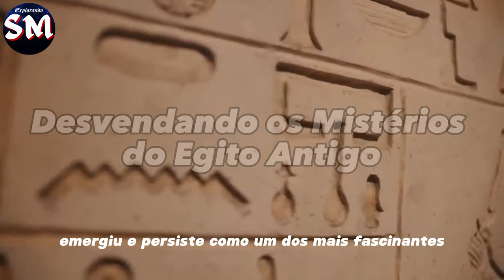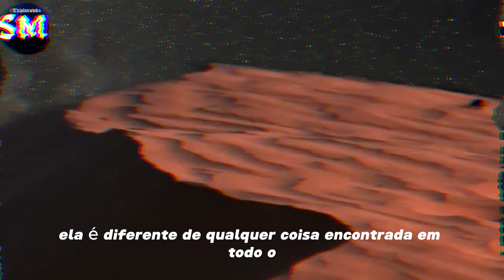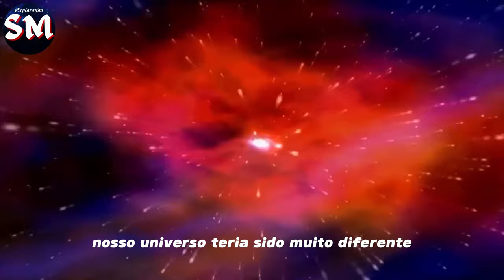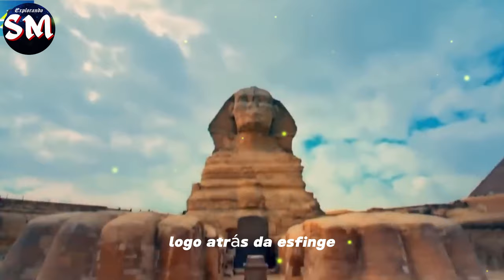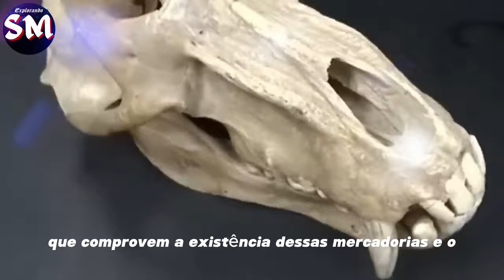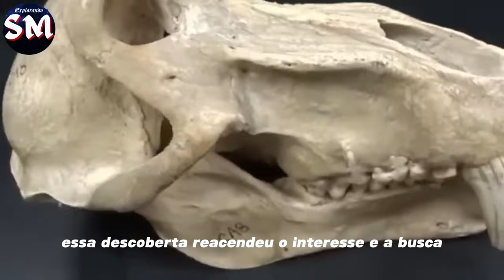Desvendando os Mistérios do Egito Antigo | 15 Descobertas Fascinantes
Prepare-se para uma jornada incrível no tempo, mergulhando nas passagens do Egito Antigo, onde mitos e lendas se entrelaçam com fatos históricos. Além das icônicas pirâmides de Gizé, os arqueólogos revelam as 15 descobertas mais curiosas e misteriosas em uma tumba proibida. Neste vídeo, desvendamos os segredos por trás de uma múmia grávida, testemunhamos a emoção dos arqueólogos ao encontrarem um sarcófago egípcio prescrito com dedicatórias a um supervisor de gado, o enigma de um sonho que levou à revelação de um tesouro enterrado há séculos e muito mais ! Junte-se a nós nessa emocionante exploração do Egito, onde o passado ganha vida e nos apresenta com tesouros ocultos que ainda intrigam a humanidade